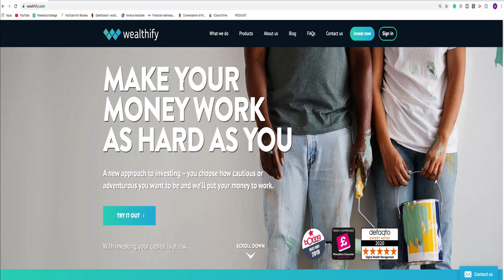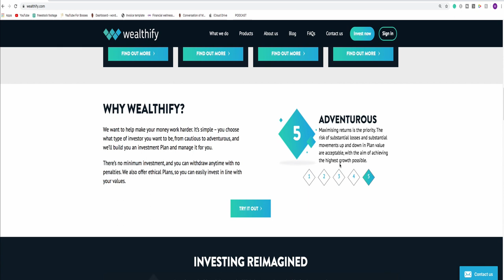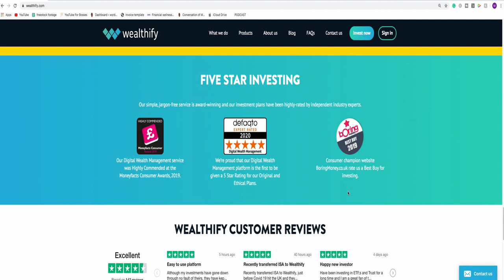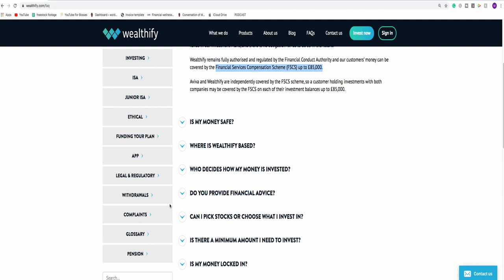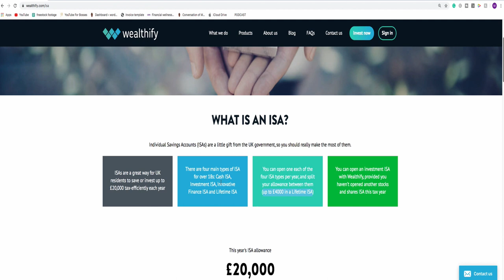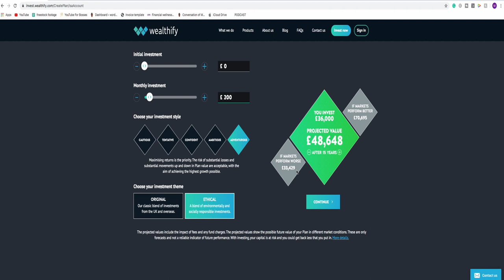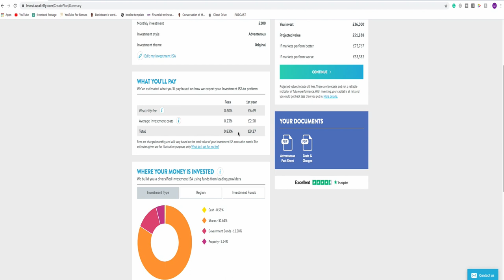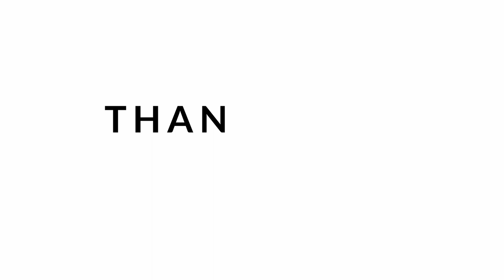Wealthify Investment Review: by a qualified financial adviser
This is a Wealthify Investment review by qualified Financial Adviser aimed at first-time investors. In this review, I take you through Wealthify as an investment provider and share some important tips.